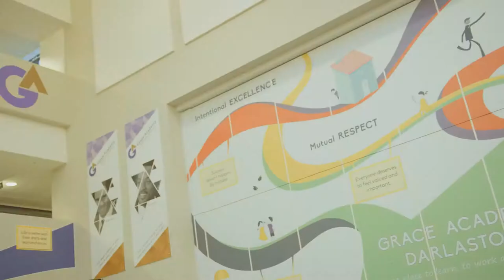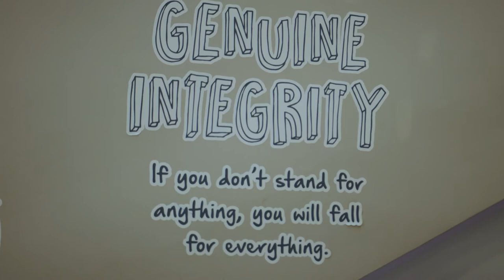Welcome to Grace Academy Darlaston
At Grace Academy Darlaston, we believe that excellent teaching, support, fantastic facilities and outstanding enrichment activities combine to give our students the best possible preparation for their adult life. Working closely with our local primary schools, we develop relationships with our prospective students before they attend, including numerous events and activities that enable them to make friends, look forward to joining us and settle in quickly when they arrive.